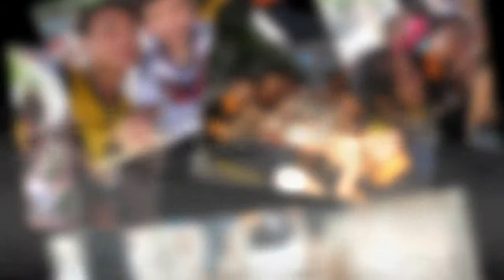KHOẢNH KHẮC TSMT 2014 SVCG NÔNG NGHIỆP